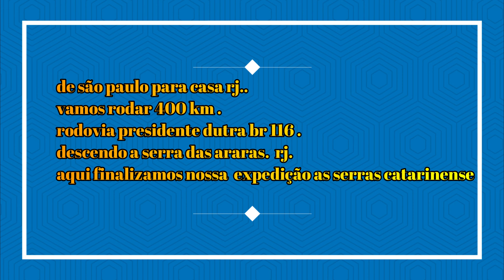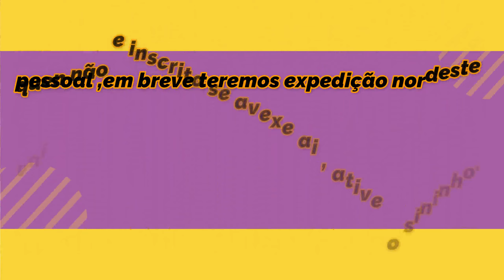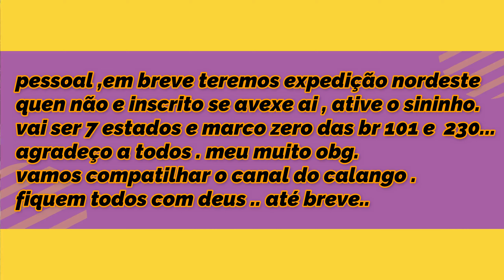viagem de moto de são paulo ao rio de janeiro..descendo a serra das araras.moto viagem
nesse video , estamos retornando das serras catarinense. rio do rastro , corvo branco .foi uma expedição incrivel.  e uma experiência para toda vida.
estamos saindo de são  paulo , para casa no rio de janeiro .
foram 5 dias de pura aventura na cb 500x.
comvido a todos para em breve aconpanhar a expedição nordeste.
será feito atravessando 7 estados e vamos tambem conhecer , os marcos zero das brs  101 e 230 em cabedelo . na paraiba .
um abraço do calango  e até breve...